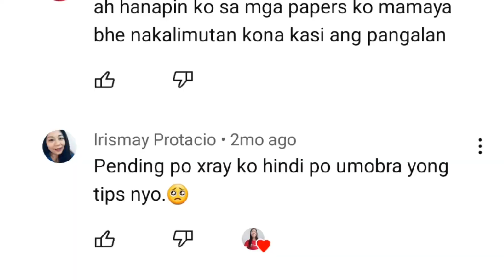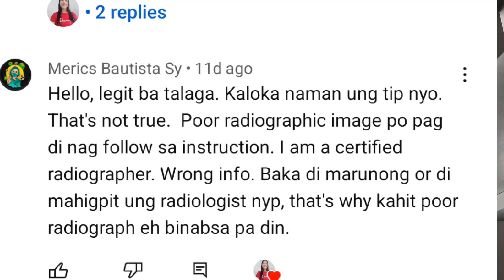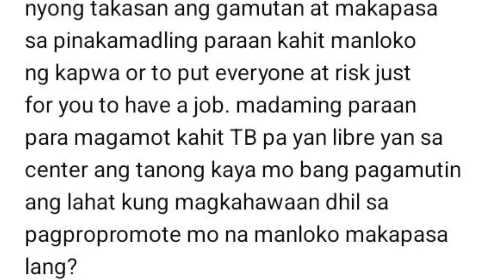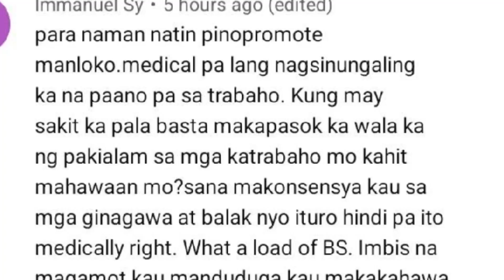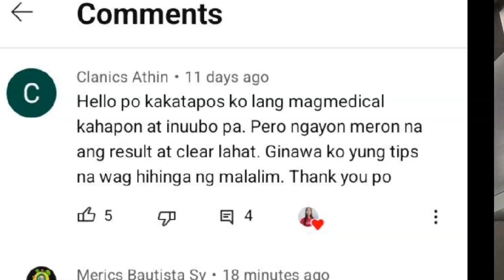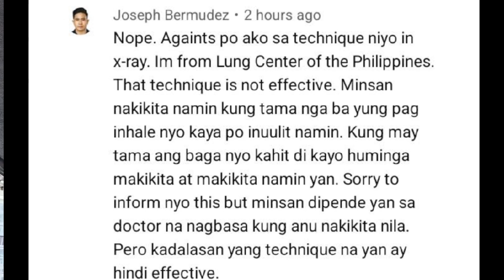PART 3 PAANO MAG MEDICAL EXAM NA FIT TO WORKAGAD TIPS SA MEDICAL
paano mag medical na fit to work agad
Technique ko sa xray againts ang mga Radtech.bakit sila againts sa technique kong ito?alamin panoorin ang video para malaman ang dahilan.
Tips paano mag medical na fit to work agad panoorin at alamin bakit againts ang mga radtech sa tips kng ito.
part 3 Paano mag medical na fit to work agad.panoorin at alamin dito lamang kay @nanaysusi1045